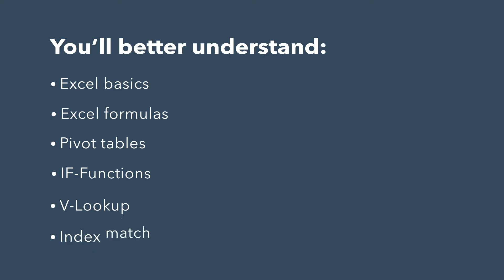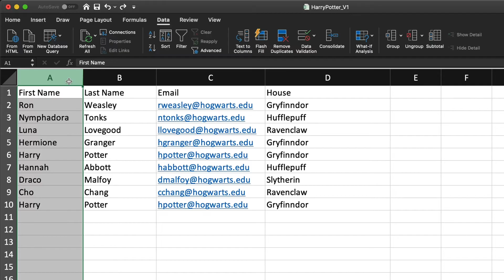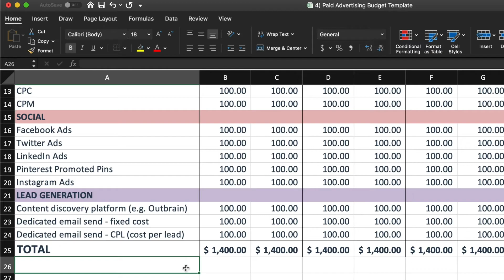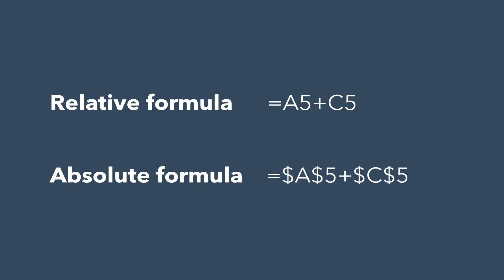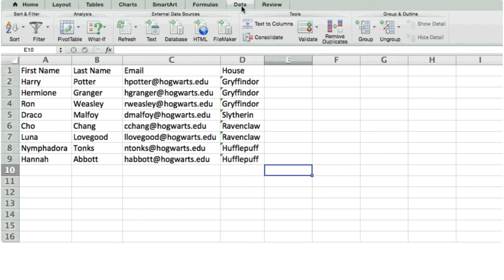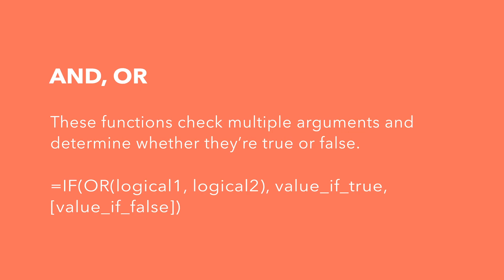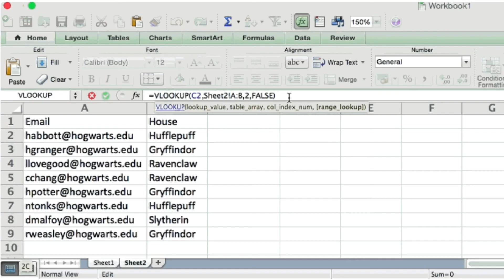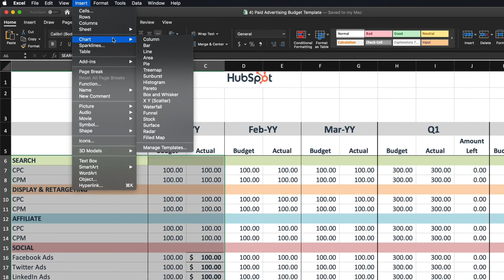How to Use Excel Basics for Beginners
Download HubSpot's Excel Templates and Learn How to Use Excel [FREE TEMPLATES]

In this video, we will go over the basics of how to use Microsoft Excel. In these days, understanding how to use Microsoft Excel is so common that it hardly warrants a line on your resume. But, how well do you really know how to use it? In this video, we'll teach you how to use Excel by exploring the details you need to better understand the value, such as formulas, pivot tables, IF functions, V-Lookup, and index match.

Time Stamps:
How to insert rows & Columns 0:40
How to use Autofill 0:59
How to implement filters 1:23
How to Sort 1:50
How to Remove Duplicates 2:20
How to use Paste Special 2:43
How to Move Text to Column 3:10
How to use Format Painter 3:50
Excel Formulas 4:05
Excel Pivot Tables 6:23
Excel IF-Functions 7:06
Excel V-Lookup 8:20
Excel Index 10:00
Excel Data visualization 10:34